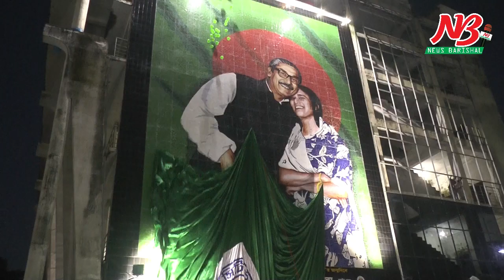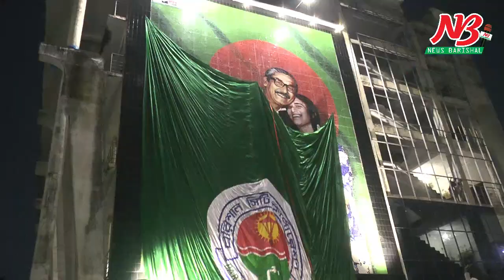বঙ্গবন্ধু ও প্রধানমন্ত্রীর এশিয়ার সর্ববৃহৎ ম্যুরাল উদ্বোধন । Bangobondhu Mural Opening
বরিশালে জাতীর জনক বঙ্গবন্ধু শেখ মুজিবুর রহমান ও তার কন্যা প্রধানমন্ত্রী শেখ হাসিনার একটি আবেগঘন ম্যুরালের উদ্ধোধন হয়েছে। প্রধানমন্ত্রী শেখ হাসিনার ৭৪তম জন্মদিন উপলক্ষ্যে সোমবার (২৮ সেপ্টেম্বর) সন্ধ্যায় ফলক উম্মোচন এবং ব্যাপক আতসবাঁজী উৎসবের মধ্য দিয়ে ম্যুরালটির উদ্বোধন করেন সিটি মেয়র সাদিক আবদুল্লাহ। চারুকলার অভিজ্ঞ শিল্পিদের নকশা ও বিদেশী দামী টাইলসের নিপুন কারুকাজে নগরীর দক্ষিন সদর রোডের বঙ্গবন্ধু অডিটরিয়ামের দক্ষিন দেয়ালে ম্যুরালটি নির্মান করে বরিশাল সিটি করপোরেশন। ৫০ ফুট উচু এবং ৪০ ফুট প্রস্থের ম্যুরালের পেছনে জাতীয় পতাকা ফুঁটিয়ে তোলা হয়েছে। উদ্বোধন হওয়া ম্যুরালটি দেশের সর্ববৃহৎ বলে দাবী সিটি করপোরেশনের।

উদ্বোধনের সময় মহানগর আওয়ামী লীগ সভাপতি অ্যাডভোকেট একেএম জাহাঙ্গীর ও জেলা আওয়ামী লীগের সাধারন সম্পাদক অ্যাডভোকেট তালুকদার মো. ইউনুস সহ সরকারী বিভিন্ন পর্যায়ের কর্মকর্তা, দলীয় নেতাকর্মী সহ সাংস্কৃতিক অঙ্গনের নেতৃবৃন্দ উপস্থিত ছিলেন।

এর আগে বিকেলে কেন্দ্রিয় শহীদ মিনার পাদদেশে প্রধানমন্ত্রী শেখ হাসিনার জন্মদিন উপলক্ষ্যে বিশেষ দোয়া-মোনাজাতের আয়োজন করে সিটি করপোরেশন। নগরীর জামে এবাদুল্লাহ মসজিদের খতিব মাওলানা নূরুর রহমান বেগম পরিচালিত মোনাজাতে সিটি মেয়র সহ অন্যান্যরা অংশগ্রহন করেন। মোনাজাতে প্রধানমন্ত্রীর সু-স্বাস্থ্য ও দির্ঘায়ু এবং দেশ ও জাতীর উত্তরোত্তর সাফল্য কামনা করা হয়।

উদ্বোধন শেষে সিটি মেয়র সাদিক আবদুল্লাহ বলেন, বঙ্গবন্ধু অডিটরিয়াম, অথচ ভবনটির কোথাও বঙ্গবন্ধুর কোন নামফলক ছিলো না। তিনি দায়িত্ব নেয়ার পর উদ্যোগ নিয়ে বঙ্গবন্ধু অডিটরিয়ামে দেশের সর্ববৃহ বঙ্গবন্ধু ম্যুরাল নির্মান করেছেন। প্রধানমন্ত্রীর জন্মদিন উপলক্ষ্যে গতকাল বঙ্গবন্ধু ও প্রধানমন্ত্রীর আবেগঘন ম্যুরালটির উদ্বোধন করেছেন। ম্যুরালটি বরিশালের একটি ঐতিহাসিক এবং দর্শনীয় স্থানে পরিনত হবে আশা সিটি মেয়রের। পরিশেষে তিনি প্রধানমন্ত্রী দির্ঘায়ু ও সু-স্বাস্থ্য কামনা করেন।

আগামী ১৬ ডিসেম্বর বঙ্গবন্ধু অডিটরিয়ামটি ব্যবহারের জন্য উন্মুক্ত করে দেয়ার কথা বলেন মেয়র সাদিক আবদুল্লাহ।

এর আগে ২০১৮ সালের ৮ ফেব্রুয়ারী প্রায় ২৫ কোটি টাকা ব্যয়ে নির্মিত বঙ্গবন্ধু অডিটরিয়ামের আনুষ্ঠানিক উদ্বোধন করেন প্রধানমন্ত্রী শেখ হাসিনা। ##